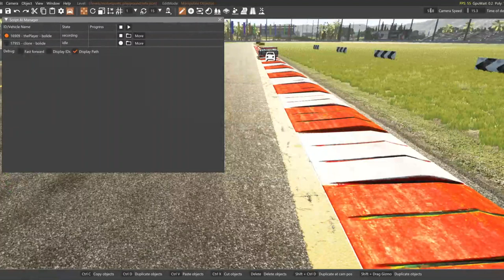High Speed Racing Crashes 20 - BeamNG.drive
I crash cars at fast speeds for fun

MODS:
Motorsports Playground
Circuit de la Sarthe
Gen 6 NASCAR Stock Car